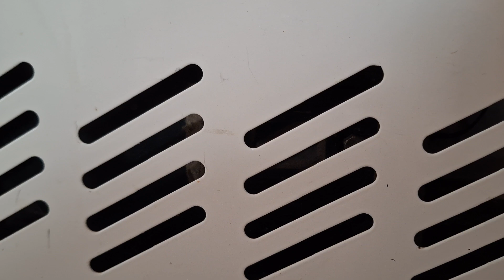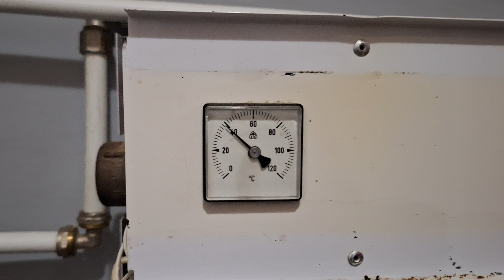Котел Данко 7кВт: Ремонт, чому він гасне через хвилину?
Вітаю всіх у цьому відео!  Розібрав котел Данко 7кВт повністю, перевірив усі вузли. Власноруч виготовив і замінив зношену прокладку, прочистив жеклер подачі газу на пальник — був частково забитий. Після зборки котел запрацював стабільно, більше не гасне через хвилину. Якщо у вас схожа проблема — перевіряйте герметичність з'єднань і чистоту жеклера.

 Якщо виникли питання або потрібні додаткові поради щодо ремонту котлів. 🔧

Сподіваюся, Вам сподобається це відео та Ви знайдете його корисним. Дякую Вам за перегляд! 🤗